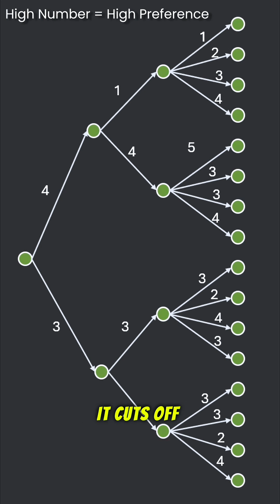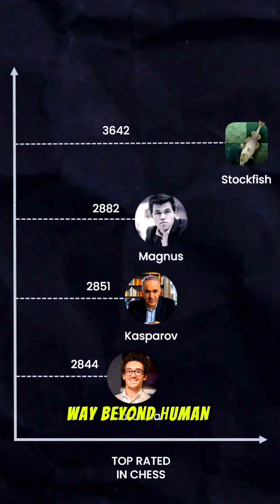AI That Defeated Humanity | The Incredible Story!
This video dives into the groundbreaking moment that changed the world of AI and chess forever: when Garry Kasparov, one of the greatest chess players of all time, was defeated by Deep Blue, a revolutionary chess engine. Deep Blue wasn't just playing chess—it was analyzing over 200 million possibilities in seconds, something no human could achieve in a lifetime.

Discover how modern chess engines like Stockfish use advanced techniques such as alpha-beta pruning to eliminate weak moves early and focus only on the most promising strategies. Think of it as a chess grandmaster on steroids, cutting through unnecessary branches of possible moves and diving deep into the strongest ones. Stockfish also employs a evaluation function to assign scores to positions, calculating material, piece activity, king safety, and more—all in milliseconds.

Deep Blue's victory over Kasparov marked a historic moment in AI development, with Kasparov himself describing the experience as "playing against a wall." Today, engines like Stockfish have surpassed even the highest human chess ratings, with an estimated rating of over 3500, far beyond the capabilities of even Magnus Carlsen, who holds the highest human rating of 2882.

From alpha-beta pruning to evaluation functions, Stockfish is a masterpiece of software engineering—and it's free for everyone to use. Want to test your skills against the best? Download Stockfish today and see how you stack up against the ultimate chess engine!